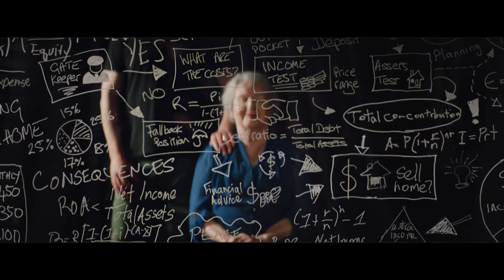You to the Power of Us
We’ve discovered the human equation for success. By knocking down the walls between departments, and uniting industry powerhouses, human collaboration flourishes. Because when we all work together, we multiply our ability to achieve remarkable things.